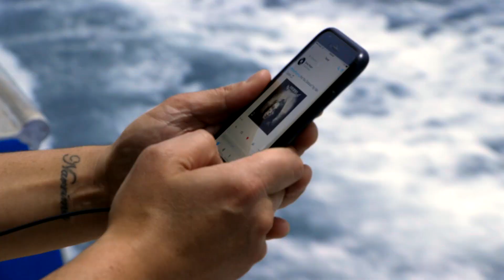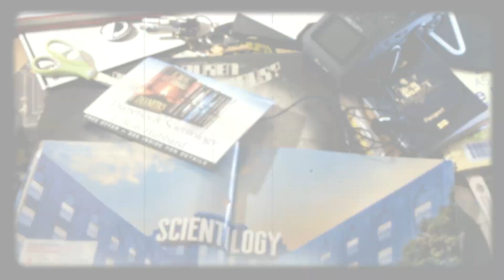WAITING: The Van Duren Story (Official Trailer)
AVAILABLE NOW to STREAM in Australia

Waiting - The Van Duren Story will be premiering at Indie Memphis Film Festival on November 3, 2018 Head for all details.

Born out of the ashes of Big Star, arguably the greatest cult band of all time, Memphis local Van Duren joined forces with ex-members Chris Bell & Jody Stephens to form a band and become  regulars on the Memphis bar circuit. In little time they garnered the attention of Rolling Stones manager, Andrew Loog Oldham who then took on management of Van Duren in the mid 70s.

Van Duren was tipped to be the next Paul McCartney but instead faded into obscurity.

Forty years later, two friends from Australian (a band manager & musician) at an axis in their life, by pure chance came across the mysterious musician’s lost album and set out to discover why Van Duren wasn’t a house hold name.

Self taught film makers, along the way their journey crossed paths with rockstars, Scientologists, con men and a host of talented musicians some who made it. and others that didn't, taking them across the globe to North America, Colombia, Japan and back to Australia.

Van Duren’s lost career is a parable of the trials and tribulations of the music industry - an industry that leaves countless broken dreamers behind in its wake. Waiting: the Van Duren Story is a love letter to the artist that could have helped to define a generation.

Produced by GREG CAREY, WADE JACKSON and JONATHAN SEQUEIRA
Written by GREG CAREY, WADE JACKSON and JONATHAN SEQUEIRA
Associate Producer EMMA GIBBS, Edited by JONATHAN SEQUEIRA
Directed by GREG CAREY and WADE JACKSON